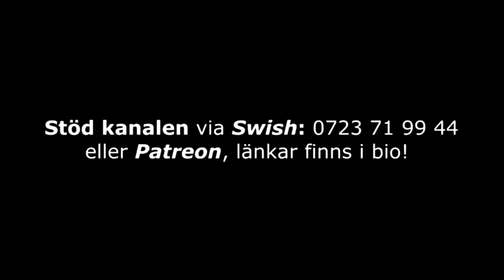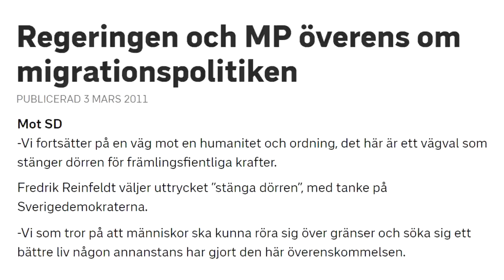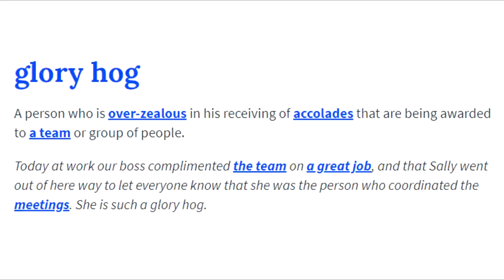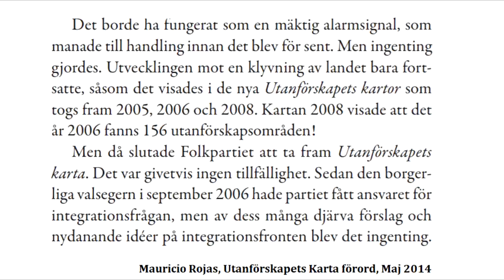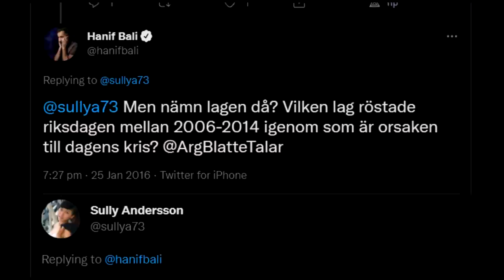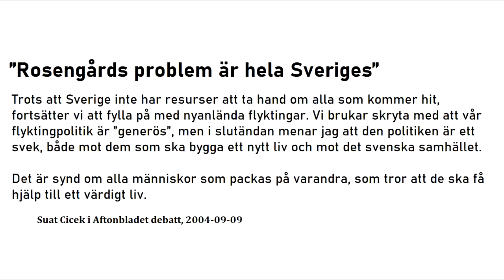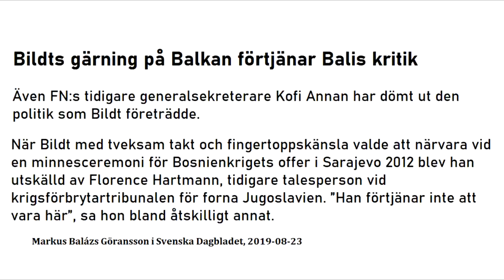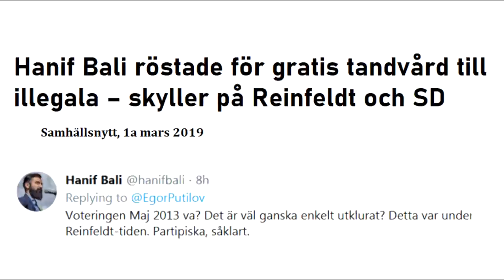Hanif Bali EXPOSED: Lögner, Skuld & Förnedringsrån